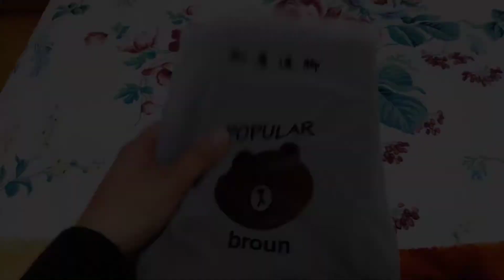shopping haul | shein shopping | Tasmin Nilom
Musician: Jef